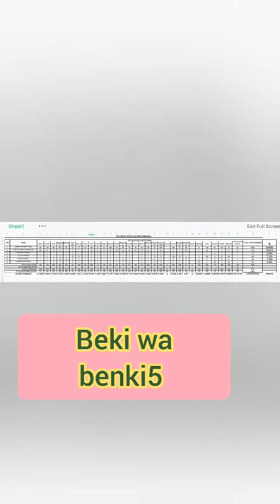Jonah Tanui again in Keiyo south